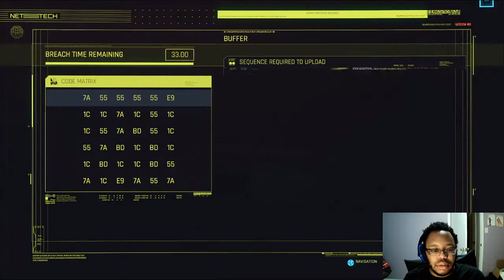Cyberpunk 2077 part 14: Road to the Parade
Vi has recently been on a binge of assisting her beloved friends in the Aldecaldos, Panam really counts on her and the rest of the clan seems to really have taken to her, attention that Vi really doesn't mind. But now its time to focus on her deteriorating health and finally work out a plan to get to the only person in Arasaka who could be willing to help her and it starts with some prep work.
Thank you for dropping by for yet another episode of Cyberpunk 2077! All for your enjoyment! I hope you're all doing just fine in these Covid-19 times and can simply have fun with me as we struggle through this together.